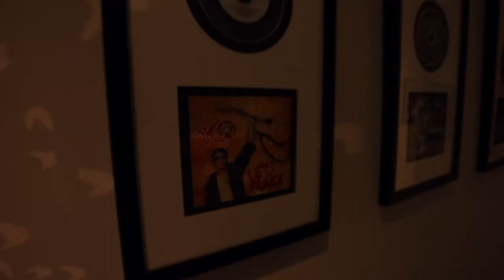KO | Kurt Kobain (UNPLUGGED) KO-NATION.COM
This is the unplugged version of "Kurt Kobain', originally released on KO's record 'Lets Blaze'.